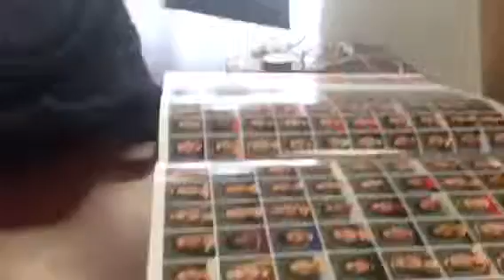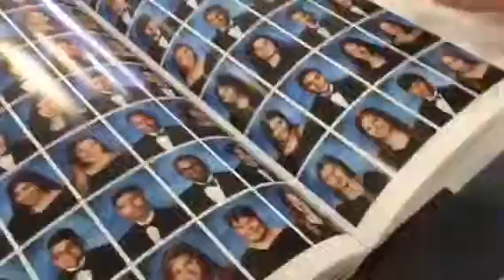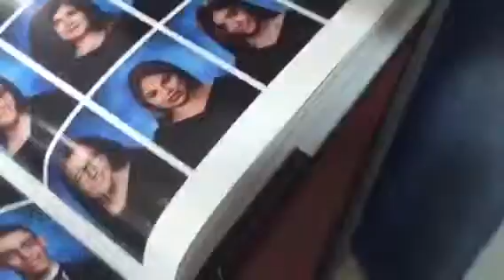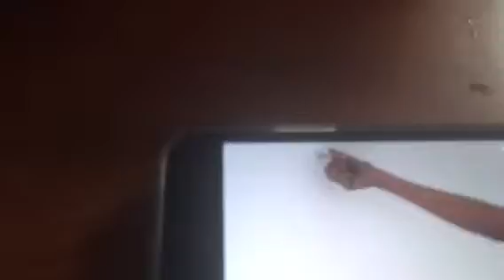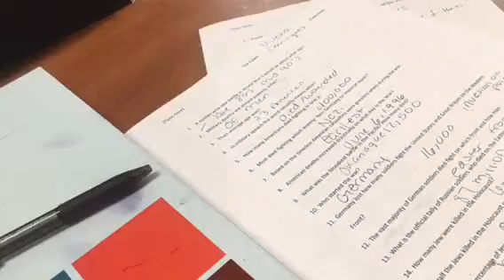3 day vlog 5-13-19 5-15-19